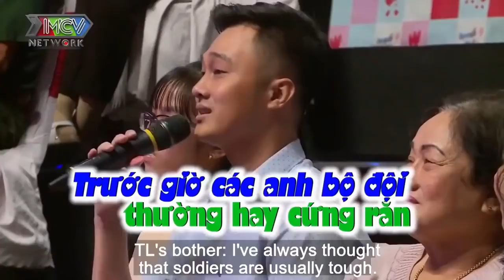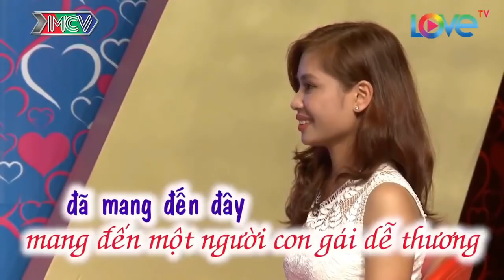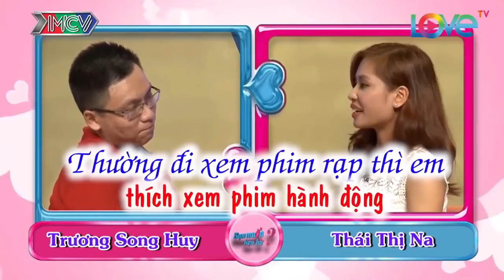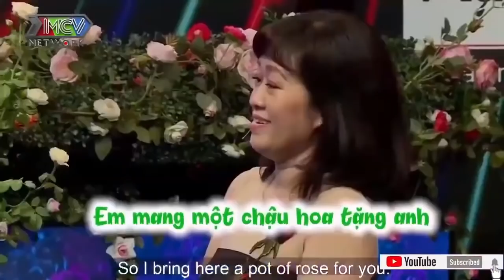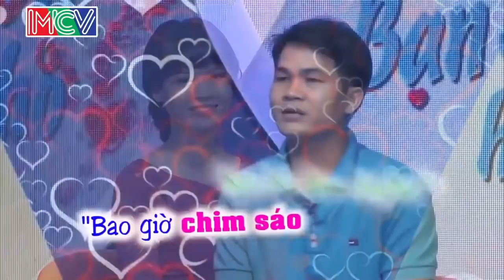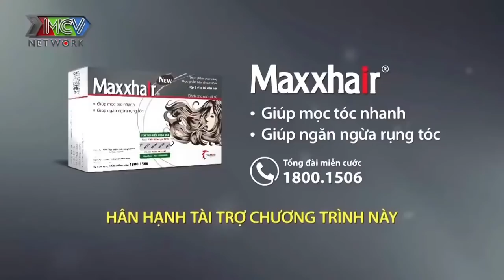Cười Banh Nóc Với Pha Móc Hàm Của Nàng Dành Cho Chàng Khi Nàng Đang Tăng Xông Cực Độ | 69 CÁCH YÊU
69 Cách Yêu là trang cập nhật những chương trình hẹn hò, ghép đôi, mai mối hot nhất hiện nay BẠN MUỐN HẸN HÒ, HẸN ĂN TRƯA, VỢ CHỒNG SON, YÊU LÀ CƯỚI, MAI MỐI CÙNG NGƯỜI LẠ